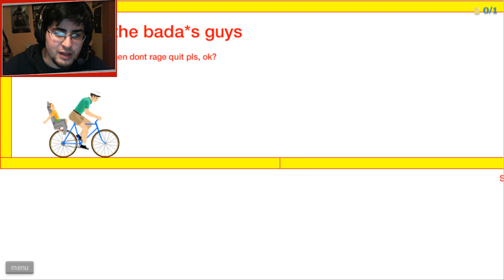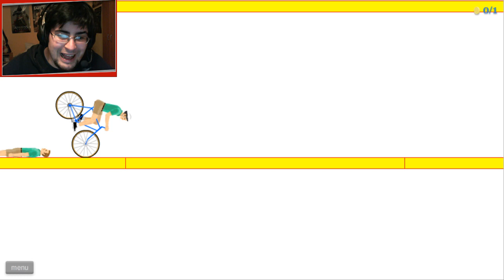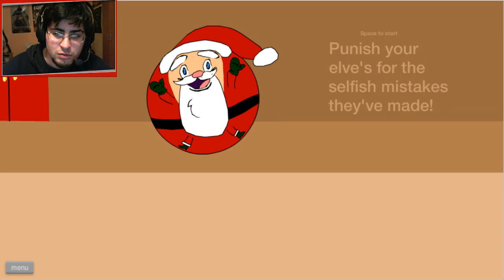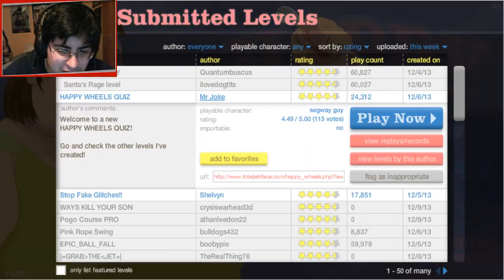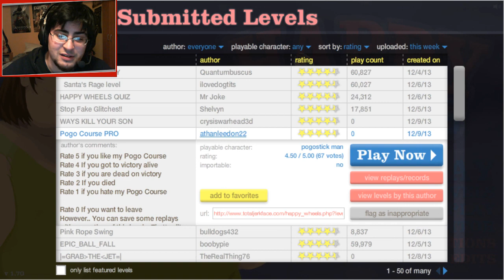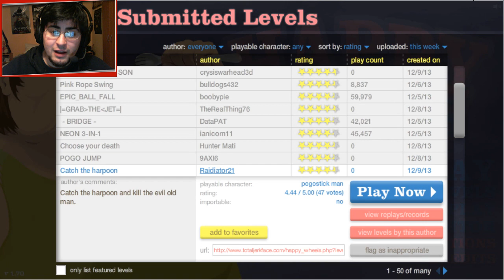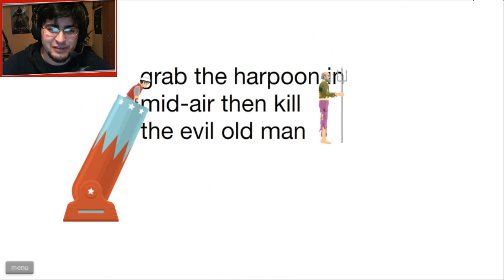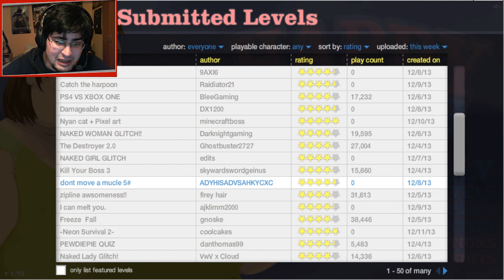Happy Wheels #20: COME NON ESSERE UN BUON PADRE